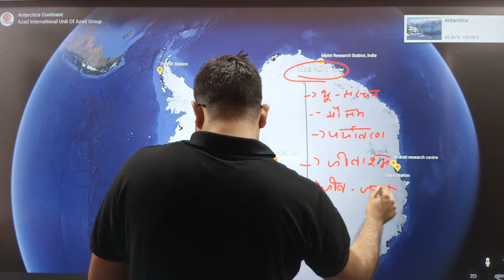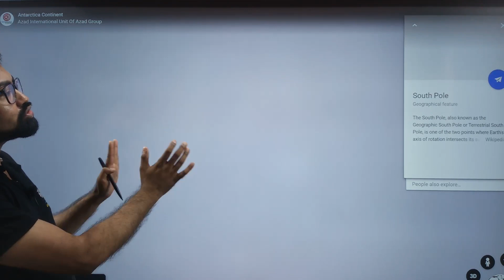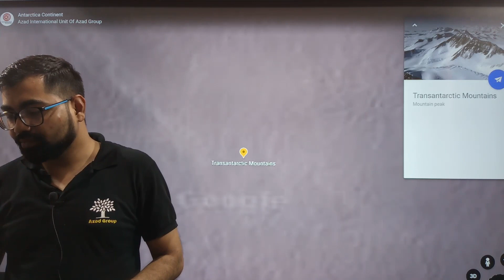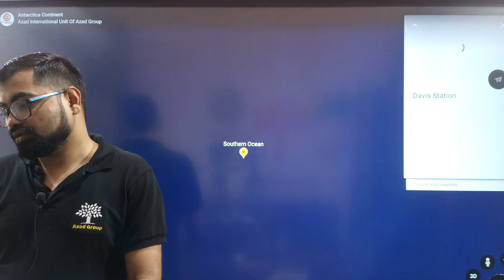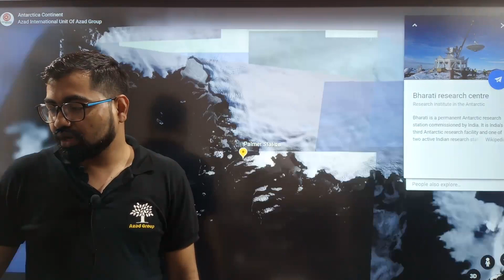World Geography Episode-06@Antarctica continent अंटार्कटिका महाद्वीप का समग्र अध्ययन